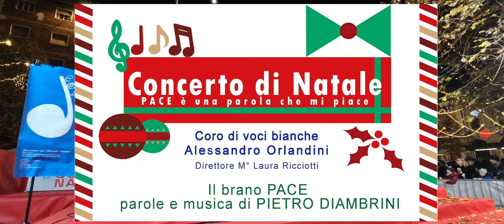PACE è una parola che mi piace - ♪ Natale 2022 ♪ -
Il primo concerto di Natale 2022 ⭐ ospiti in Piazza Roma 🎄 del Comune di Ancona  @comunediancona3534
 🎼 PACE, testo e musica di PIETRO DIAMBRINI 🎵

Con la prima frase di questo brano ci è piaciuto dare il titolo al concerto, sperando che rimanendo nelle orecchie e nel cuore di chi la ascolta riesca a volare lontana dove la pace non c'è...
 Direttore M° Laura Ricciotti 🎹
 Preparazione dei bambini Alessandra Gerini, Anastasia Omenetti ⭐
 Editing Anastasia Omenetti 🎄

 Seguiteci su tutti i social, ci trovate come Cori Orlandini ♥